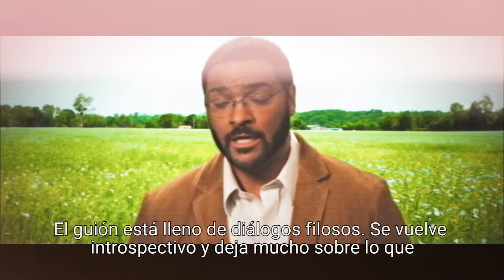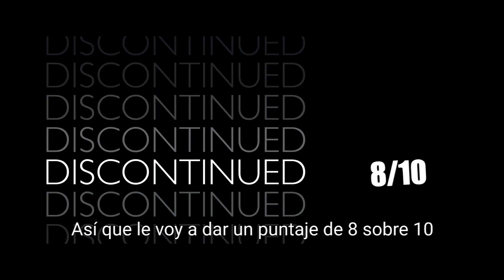DISCONTINUED - Review | GetThatMovie by HSC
Discontinued (2023) is directed by Trevor Peckham. This is actually his feature film debut. An out of the ordinary dark comedy with a Sci-Fi twist.

Sarah is a millennial with high anxiety and a low opinion of what the future holds for humanity. When a bizarre broadcast reveals that reality is a simulation that will be shut down in one week, she watches on as society descends into madness… and she does too, a little. Here's my review!

Discontinued (2023) está dirigida por Trevor Peckham. De hecho, este es su largometraje debut. Una comedia negra fuera de lo común con algunas cositas de Ciencia Ficción.

Sarah es una millennial que sufre de ansiedad sin muchas esperanzas respecto de lo que el futuro depara para la humanidad. Cuando una transmisión extraña revela que la realidad es una simulación y que todo se va a terminar en una semana, no puede hacer más que mirar cómo la sociedad enloquece… y un poco ella también.

Todas las semanas una crítica nueva, un ranking o algún video hablando de
Cine, series y algún que otro derivado.